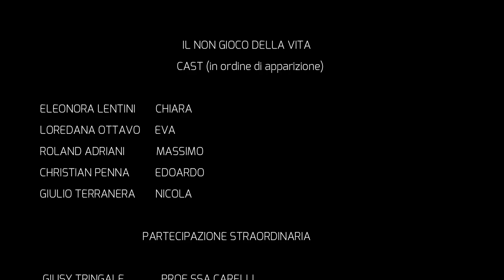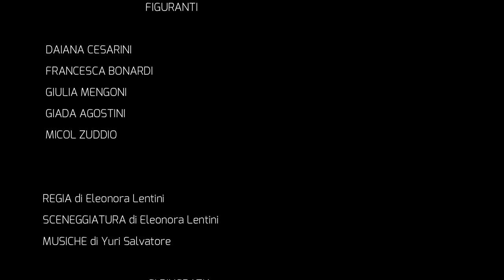Il _non gioco_ della vita. Cortometraggio. 2023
•Il _non gioco_ della vita•
Cortometraggio completo.
Regia di Eleonora Lentini.
Scritto Prodotto Diretto e Interpretato da Eleonora Lentini, con la partecipazione straordinaria di Alessandra Latini e Giusy Tringale.
Altri interpreti (in ordine di apparizione)
Loredana Ottavo, Roland Adriani, Christian Penna e Giulio Terranera.
Musiche di Yuri Salvatore.